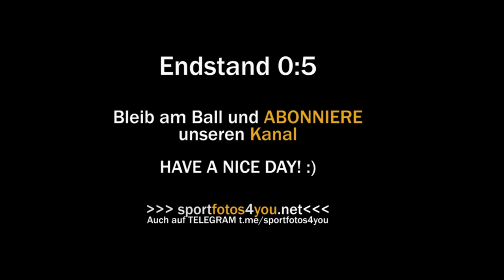🏆 U12 SV Weinitzen 🆚 ESK Graz 🏆 vom 02.11.2019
9. Runde Gebiet Graz U12C
Schöcklblickstadion Weinitzen
Endstand: 0:5 (0:1)